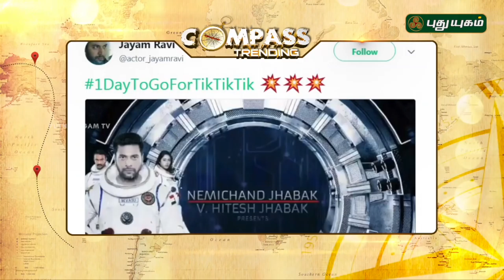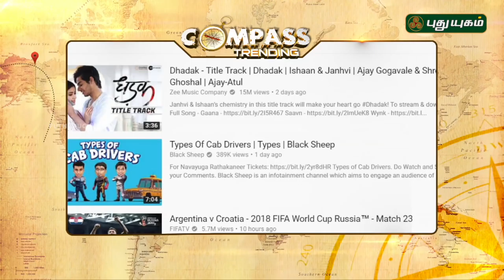Kamal Haasan appreciates S.A.Chandrasekar's Traffic Ramasamy | Compass Countdown | 24/06/2018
Kamal Haasan praised director Vicky and also appreciated S.A. Chandrasekar for his performance in the film.